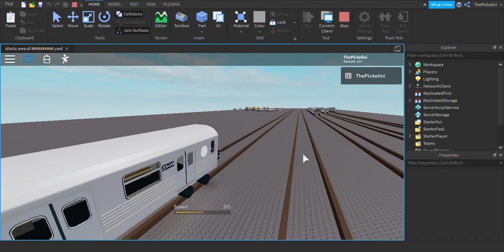roblox train go bounce